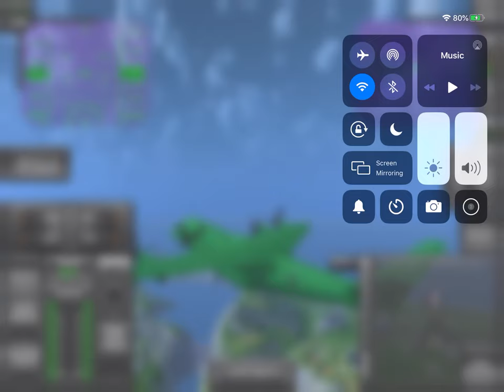Stoping the engines in high altitude turbo prop flight simulator in the new plane